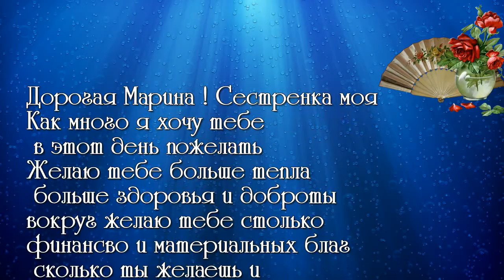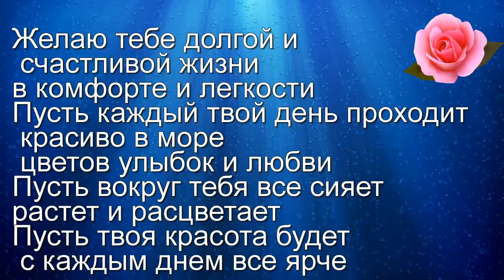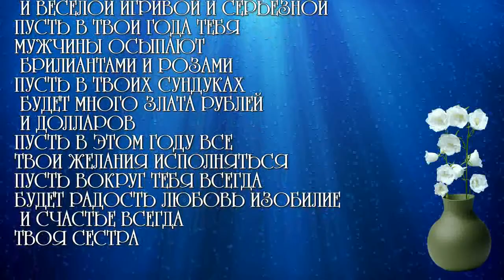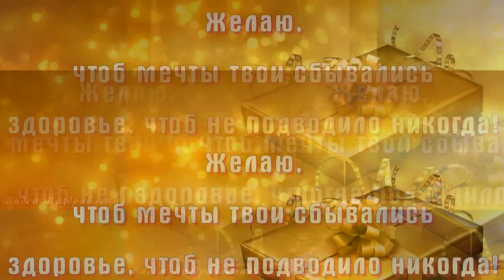с юбилеем песня